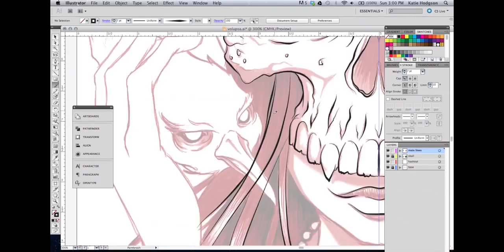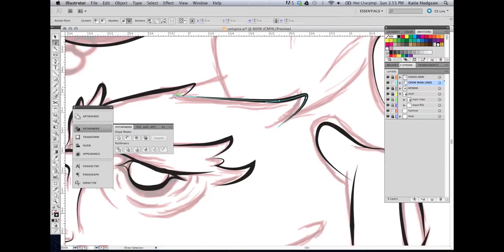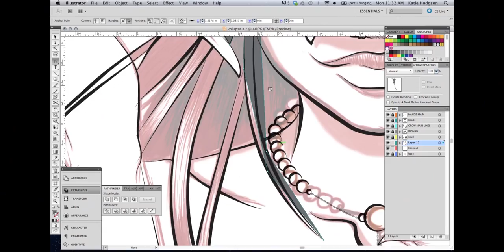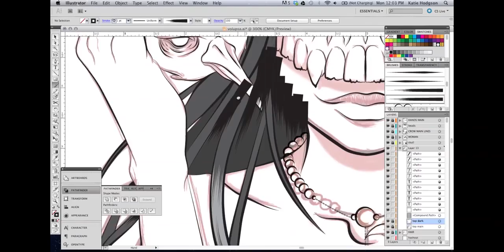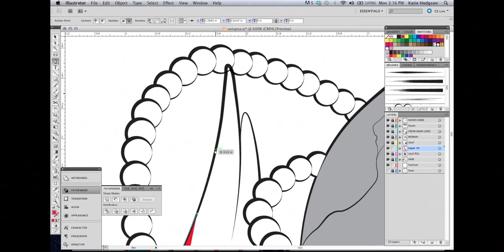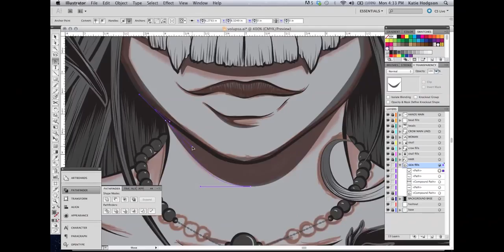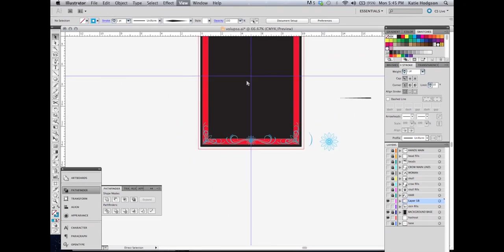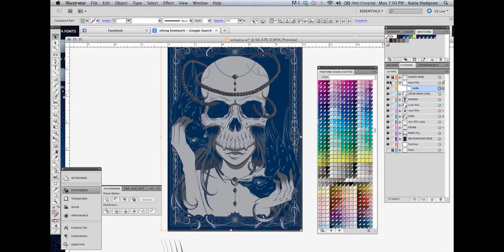Time Lapse Digital Illustration: Völuspá, by Katie Hodgson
I will also be starting some tutorial videos in the coming weeks, if you're into that kind of stuff.

Artwork by Katie Hodgson.

Music by ...And You Will Know Us By The Trail of Dead. If you like what you heard, check them out